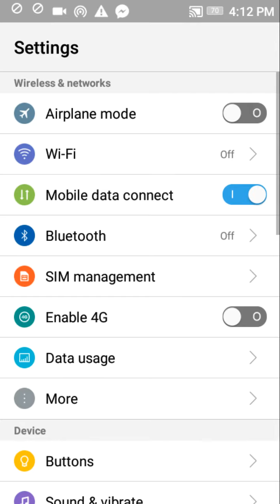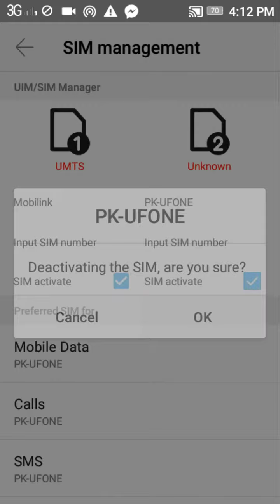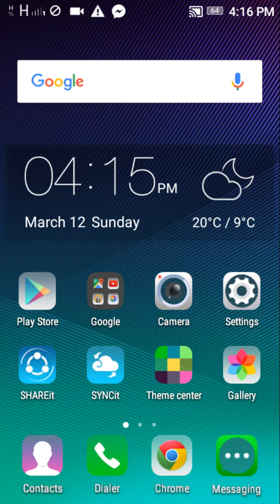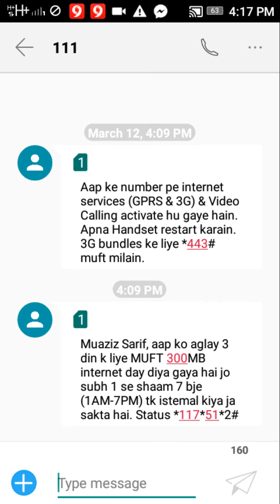Mobilink-Jazz Unlimited Internet 2017 |Limited Time Offer|No Data Charges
Guys use free unlimited internet, calls, sms, videos calling, voice calling and many social websites absolutely free dont get los your time and dial code then get unlimited free internet this is true not lying.

جاز نئی پیشکش
Use 300 MBs internet on MIbilink Sim
Use 5GBs internet On jazz sim
use unlimited internet on mobilink jazz sim
use free internet in Pakistan
get free jazz and mobilinks calls and unlimited sms
chappar phaar offer free internet on jazz sim
get free facebook on mobilink
get free whatsapp twitter and much more free websites on jazz and mobilink
facebook closing on this day
facebook going to stop in Pakistan
Facebook Has been stoped in Pakistan badly for bad content about Islam
why facebook is going to stop in Pakistan?
why Mark Zuckerberg not dleted bad content on facebook about Islam and Pakistan
जैज नए ऑफ़र
جاز نوي وړاندیزونه
ਜੈਜ਼ ਨਵ ਪੇਸ਼ਕਸ਼
غلام نبي نئين پيش ڪري
jazz launch new free net
mobilink nu waddi ofer
asli chappar phaar offer mobilink par
number one offer jazz par
real unlimited internet not lie it is true
50 gb free internet in mobilink jazz sim
get free mobiles phones on mobilink sim
get mobilink unlimited internet
shaandar mibilink offer
10 GB internet from mobilink
free zong net in Pakistan
free ufone net in pakistan
free net in all over the world
unlimited sms minutes and mbs in mobilink jazz ufone zong warid geo airtel version v zone and many others sim.